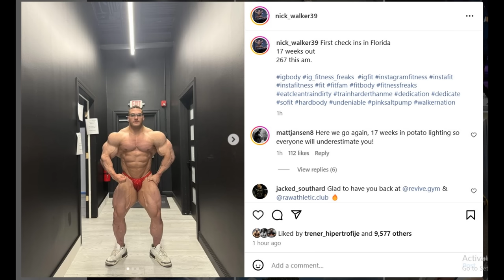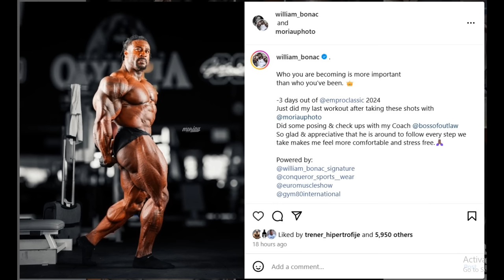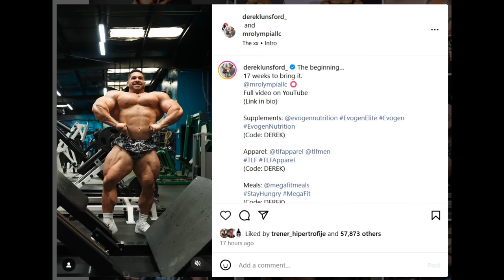What Happened to Nick Walker's WAIST?? + Is William Bonac DONE? + Derek Lunsford Starts His Prep!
TIMESTAMPS
00:00 - Intro
00:10 - What Happened to Nick Walker's WAIST?
06:18 - Is William Bonac DONE?
13:23 - Derek Lunsford Starts His Prep!